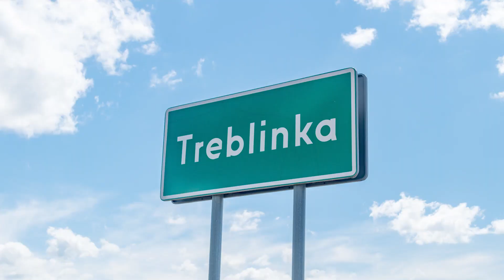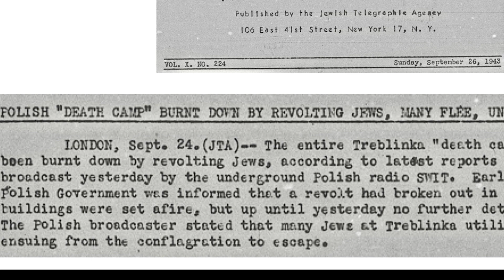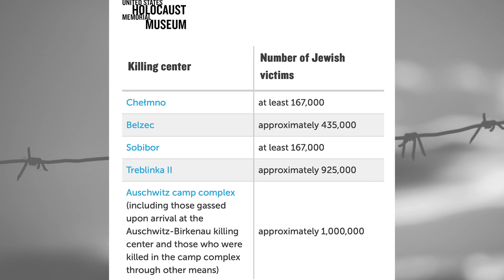The German Nazi Death Camp of Treblinka guided tour with dr Tomasz Cebulski. Part 1.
Treblinka was one of the German Nazi death camps localized on the German occupied Polish territory during WW II. Treblinka, Belzec, Sobibor and Majdanek were designed to mass murder millions of Polish Jews under the cryptonym of "Aktion Reinhard".

The death camp in Treblinka was located in the northeastern region of the Generalgouvernement District - German occupation of former Poland. The camp was erected in a sparsely populated area near Malkinia Gorna, a junction on the Warsaw - Bialystok railway line, 4 km northwest of Treblinka village.

Construction was started in spring 1942 and the camp was ready to receive transports in late July of 1942. SS-Obersturmführer Irmfried Ebert, an expert in euthanasia killing centres in Germany became the camp first commandant. From late August 1942 the command was taken by SS-Obersturmführer Franz Stangl, the former commander of the Sobibor death camp. Treblinka was run with the use of approximately 30 German SS-men and 120 assisting Ukrainian guards. In late 1942 Stangl ordered construction of fake rail station with ticket counters, clock and direction indicators, all this was situated close to the unloading platform. The purpose of this was to lull the arriving victims into believing that they had actually arrived at a transit camp. One of the main objectives of the camp command was to shorten the time needed to murder an arriving transport of Jews. German efficiency was applied. In the initial phase, a section of twenty wagons with 2,000 deportees could be murdered within 3-4 hours. Later the Germans "gained experience" and reduced the duration of the killing process to under 2 hours.

Treblinka

The Lazarett with red cross flag on the top was a fanced off dich close to the unloading platform. In this place children, elderly or injured people were shot and burned in order not to slow down all the process of extermination in gas chambers.

In the reception area Jews were ordered to undress and leave all their belongings. Later they were forced to run through narrow corridor made of two lines of barbed wire camouflaged with branches of trees.  This passage was nicknamed  a “tube” or "the road to heaven" by the perpetrators. Gas chambers were attached to an engine producing exhaust fumes with lethal carbon monoxide. Close to the gas chambers there were deep ditches for burying the corpses. From winter 1942/43 corpses were exhumed and burned by the Sonderkommando prisoners, instead of being buried. At this stage the elimination of material proofs of crime and denial was initiated.

Treblinka operated from late July 1942 to September 1943.  Within those 15 months 738.000 Jews from Generalgouvernement and 107.000 Jews from Bialystok district were murdered. Jews from outside Poland were also victims of Treblinka. They were transported from Slovakia (7000), Terezin (8000), Greece (6800), Macedonia (7000).

On the 2nd of August 1943 a revolt of the Sondercommando inmates broke out. About a 150 inmates managed to escape.

When Treblinka was liquidated in 1943, the camp area was ploughed over and trees were planted. The former camp area was turned into a farm for Ukrainian family who were to protect this place and give it a proper alibi.

Nowadays there is an impressive monument raised in the middle of Treblinka forest. One of its parts are 17.000 irregular granite stones out of which 216 have the names of different Jewish communities engraved.